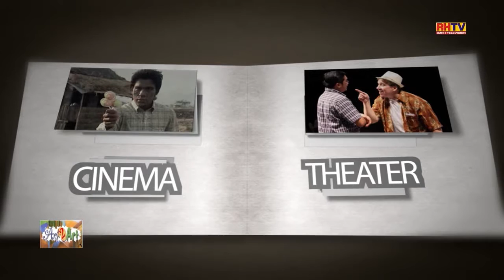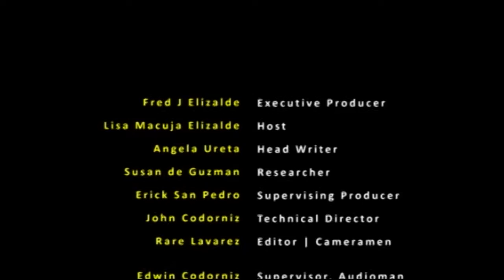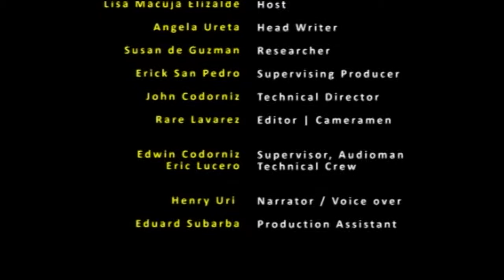Mario O'hara - Art2art November 25, 2012 Episode